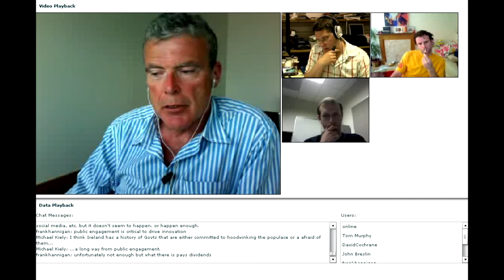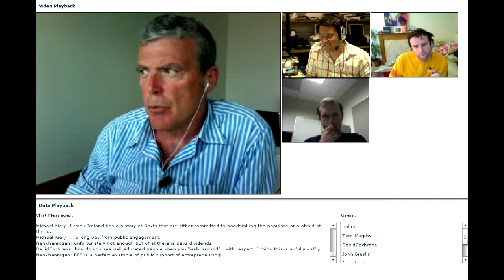Tom Murphy Ireland is in the ideal position to recover from the recession.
"Ireland is in the ideal position to recover from the recession very quickly and that the only thing holding things up is that Irish people can't see it themselves" You can watch the full recordings